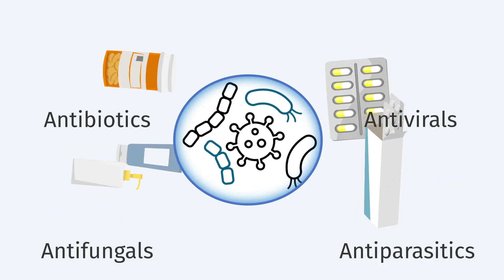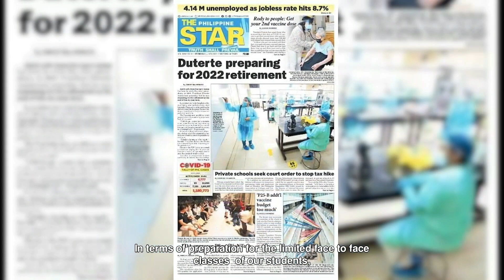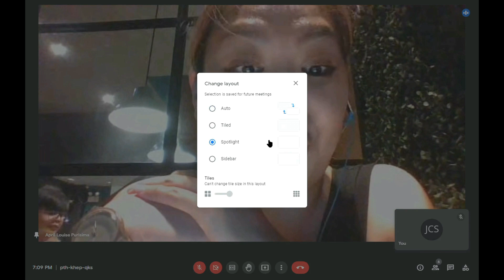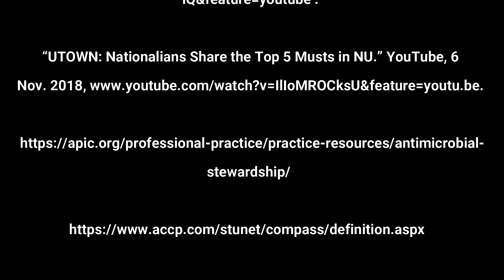NU PHA225 GROUP 5 FIANL PRODUCT